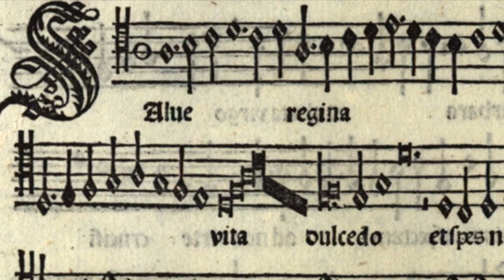[New Rendition] Philippe Basiron or Johannes Ockeghem: Salve Regina II (c.1485)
The uncertainty in authorship of the "Second" Salve Regina pits one of Europe's most famous 15th century composer Johannes Ockeghem against a lesser known contemporary Philippe Basiron of Bourges. One source, the richly illuminated manuscript known as "Codex 46" in the Vatican Library (c.1508-1527) credits a "Io." (the standard abbreviation for Ioannes or Johannes).  The other source, Andrea Antico's typeset part book Motetti Novi Libro Secondo (1520) instead gives the attribution to a Basiron.  The actual date of composition would have been much earlier than the publication of either manuscript since both Basiron and Ockeghem died in the 1490s.  The structure of the work is one that contrasts paired voices (cantus and altus or altus and bassus) with the full choir - the lower voices providing a chordal suspension for the moving upper parts. Despite the short duration of the motet, there is a part 1 and part 2 based on the verse makeup of the original liturgical passage.  Like the majority of late Medieval church music, this motet is a sorrowful plea for mercy to the Virgin Mary, universal symbol of compassion and unconditional love in the Europe of the Middle Ages.

This recording was created using only the MAIKA Spanish language voice bank (VOCALOID 4) with a simulated Ecclesiastical Latin as it may have sounded in late 15th Century France. The MIDI file was created using a modern transcription by the late Professor Richard Wexler in his Ockeghem Complete Works. In this latest rendition, I created a more legato effect, adjusted the reverb, balanced the voices and corrected some vowel sounds. I also replaced the male alto in the Cantus part to a more youthful voice.

Text:

Salve, Regina, Mater misericordiæ,
vita, dulcedo, et spes nostra, salve.
Ad te clamamus exsules filii Evæ,

Eia, ergo, advocata nostra, illos tuos
misericordes oculos ad nos converte;

Translation:

Our life, sweetness and hope. Hail.
To you we cry,
To you do we send up our heavy breath,

Turn then, our advocate,
Your eyes of mercy to us;
the blessed fruit of your womb, Jesus.
Show us, after this exile,

Description of the photos:

1. Altus part of the "Salve Regina II" Basiron, publisher Andrea Antico, Motetti Novi Libro Secondo, 1520
2. Virgin and Child, Lorenzo Ghiberti, c1420
3. Madonna of the Rose Bower, Stefan Lochner, c1440
4. Madonna of the Magnificat, Sandro Botticelli, c1483
5. Madonna in the Church, Jan van Eyck, 1438
6. Madonna of the Book, Sandro Botticelli, c1480
7. Detail from the Holy Family, Filippino Lippi, c1495
8. Madonna with Sts. Catherine and Barbara, Bernardo Luini, c1522
9. Virgin and Child (close up), Lorenzo Ghiberti, c1420
10. Virgin and Child Enthroned, Montagna, 1499